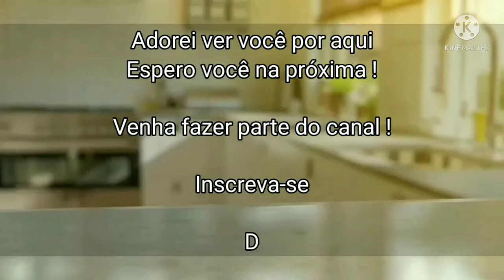BISCOITO DE POLVILHO ASSADO I COZINHA SEM FRONTEIRAS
Na receita de hoje, vou compartilhar com você de como fazer biscoito de polvilho assado, esta receita de biscoito de polvilho é crocante, fácil de fazer e rende muito.

Venha fazer parte do canal, vou adorar ver você por aqui !!! INSCREVA - SE

Veja também estas receitas, você vai adorar!

Ingredientes:

- 500 grs de Polvilho Azedo ( com polvilho doce não fica bom )
- 150 ml de Água fervendo
- 150 ml de Leite ( em temperatura ambiente )
- 150 ml de Óleo
- 1 Ovo
- 1 Colher (sopa) rasa de sal